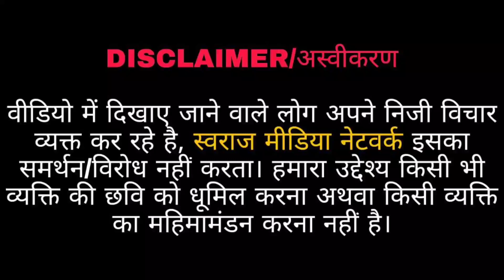विदेश में रह रही पत्नी से परेशान था पति ,घर में लटकी मिली लाश.. हत्या या आत्महत्या?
Produced By: Robin Tanwar
Editor: Gyanendra
Reporter: Aayush sharma